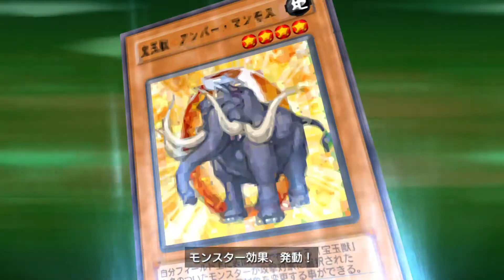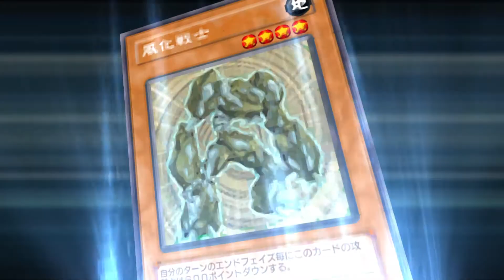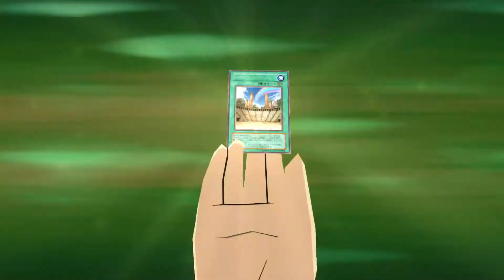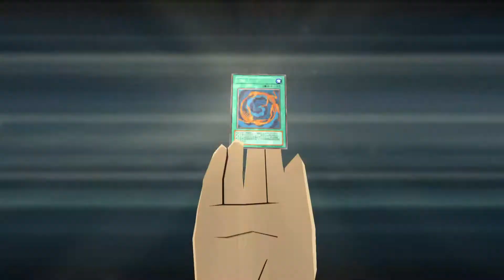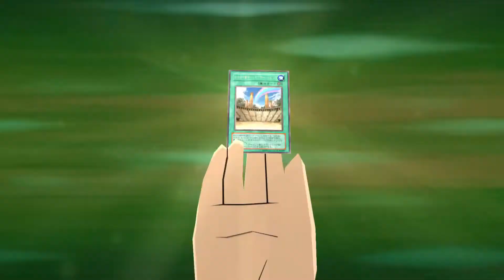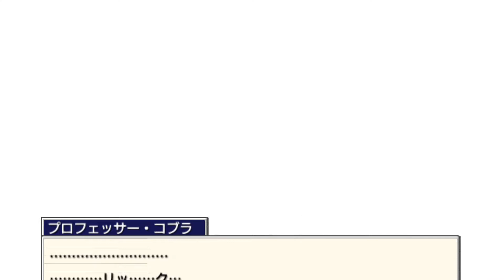遊戯王TF2 ヨハン・アンデルセンのハートイベント集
ヨハン・アンデルセンのハート5からハート8イベントをまとめました。ハート1~4は他のデュエリスト1キャラクターと共通なのでカットしています

使用デッキは投稿者もヨハンも【宝玉獣】です

00:00 ハート5 vs.遊城十代 & 早乙女レイ
10:59 ハート6 vs.ジム・クロコダイル・クック & ティラノ剣山
23:59 ハート7 vs.アモン・ガラム & 万丈目準
35:50 ハート8 vs.プロフェッサー・コブラ & オースチン・オブライエン

～デュエル設定～
カードアニメーション：速い
デュエル演出　　　　：ON
ディスティニードロー：ON

～ゲーム情報～
タイトル：遊☆戯☆王デュエルモンスターズGX タッグフォース2
ジャンル：対戦型カードゲーム
対応機種：PlayStation Portable
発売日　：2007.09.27